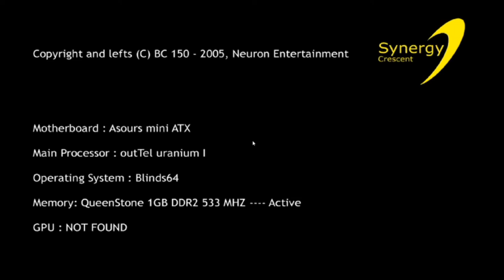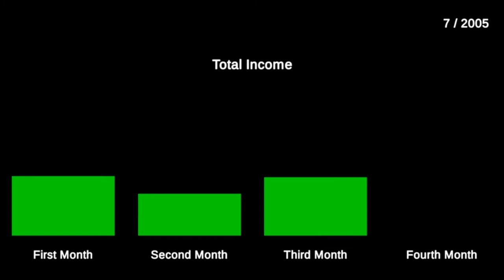[VILLA'S BLINDS Early Acess]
Witam absolwentów! Masz dyplom z inżynierii komputerowej i nie możesz znaleźć pracy? Zacznij teraz, aby stworzyć grę w wypożyczonym garażu. Reklamuj je i zbierz własną bazę fanów. Zarabiaj kieszonkowe! Oczywiście nie będziesz mieszkał na tym śmietniku do końca!

OD TWÓRCÓW:
Dlaczego wczesny dostęp?
„To nasza pierwsza gra, musimy się wiele nauczyć w trakcie jej tworzenia, a ty jesteś nauczycielem wszystkich. Twoje cenne pomysły, błędy, które widzisz, pomogą nam naprawdę, a dzięki temu będą głównym czynnikiem w kształtowaniu naszej gry ”.
Mniej więcej jak długo gra będzie w późnego dostępu?
„Szacujemy, że proces opracowywania zajmie dodatkowe 12 miesięcy”.
Czym się zajmuje zaprogramowane oprogramowanie? Wersja od tej z wczesnego dostępu?
„Aktualna lista funkcji w fazie rozwoju to:
- Przestrzenie niezależne, takie jak wieżowce, wielkie firmy.
- Bycie szefem.
- Bycie oficjalną firmą.
- Funkcje, które są oficjalne, takie jak ogromny marketing, ogromne przestrzenie robocze, szczegółowy system zatrudniania pracodawców.
- Więcej przedmiotów, które gracze mogą kupić, takich jak biurka, krzesła, lampy, dekory itp.
-Szczegółowe pisanie scenariusza gry podczas tworzenia gry.
Prośby o nowe funkcje są również mile widziane! ””
Jaki jest obecny stan wersji z wczesnego dostępu?
„Obecna wersja wczesnego dostępu jest grywalna, ale wciąż trwają prace nad jej funkcjami. Oznacza to, że nie wszystkie funkcje w fazie rozwoju są dostępne w grze lub funkcje mogą nie działać zgodnie z przeznaczeniem.

W obecnej wersji gracze mogą
- Rozpocznij nową karierę
- Zwróć uwagę na przyczyny, takie jak brud, głód, pragnienie itp.
- Zbuduj grę za pomocą własnych silników gier.
- Sprzedaj swoją grę, aby zarabiać pieniądze.
- Ulepsz swoje drzewo umiejętności (np .: animacja, programowanie, scenariusz, sprzątanie, marketing,)
- Kontroluj stan finansowy i marketing swojej gry.
- Zbadaj 32 różne rodzaje motywów gry i 18 specjalnych technologii.
- Zaprojektuj swoje miejsce pracy, dodając stoły, komputery, krzesła itp.
- Stwórz własną niestandardową grupę Indie.
- Przenieś się do willi, aby rozszerzyć swoją przestrzeń roboczą

Funkcje, które nie są jeszcze dostępne, to:
- Bycie szefem.
- Bycie oficjalną firmą.
- Funkcje, które towarzyszą byciu oficjalnym, takie jak ogromny marketing, ogromne przestrzenie robocze, zatrudnianie pracowników.

Sprawdzamy błędy przed wydaniami, ale czasami mogą nadal występować błędy w wersjach wczesnego dostępu. Jeśli napotkasz taką, możesz to zgłosić! To bardzo cenne. ””
Czy cena ulegnie zmianie podczas i po wczesnym dostępie?
„Planujemy stopniowo podnosić cenę w miarę dostarczania nowych treści i funkcji”.
Jak zamierzacie włączyć społeczność w wasz proces tworzenia?
„Wykorzystamy opinie graczy i sugerowane pomysły, aby ulepszyć tę grę. Możesz publikować opinie, błędy i sugestie na Discordzie gry lub na stronie dyskusji Steam.
Planowana data premiery: 4 stycznia 2021
Witam absolwentów!
Masz dyplom z inżynierii komputerowej i nie możesz znaleźć pracy?
Zacznij teraz, aby stworzyć grę w wypożyczonym garażu. Reklamuj je i zbierz własną bazę fanów. Zarabiaj kieszonkowe!
Oczywiście nie będziesz mieszkał na tym śmietniku do końca!

Stwórz swoją załogę, podziel wydatki i przenieś się w miejsca, które pokryją Twoją pracę! Zdobądź większą załogę, bądź grupą korporacyjną!
↓ ↓ ↓ Szczegóły ... ↓ ↓ ↓

Istnieje wiele funkcji, które pozwolą ci uczynić grę najbardziej zbliżoną do tej ze swoich marzeń.

⚪ Absolwent na początku 2000 roku

⚪ Zacznij od przyzwoitego silnika gry i spersonalizuj go później. Dodaj więcej funkcji do swojego silnika i twórz gry wysokiej jakości
⚪ 18 różnych technologii oprogramowania i kilka technologii sprzętowych (Motion Blur, Chromatic Aberration, Motion Capture i więcej ..)

⚪ 32 różne motywy w grze z 3 różnymi alternatywami dla każdego, 96 kombinacji motywów.

⚪ Reklamuj swoje gry na swój sposób, określ ilość płyt DVD do nagrania przed wejściem na rynek cyfrowy. Nie zapomnij o swoich wydatkach!

⚪ Dziesiątki dostosowywanych projektów wnętrz. Systemy komputerowe o różnych specyfikacjach.

⚪ Poczuj się jak szef w grupie korporacyjnej i zarządzaj swoją korporacją jak prawdziwa korporacja gier.
PUBLISHER
Neuron Entertainment

DEVELOPER
Çamlıca GameLab, Neuron Entertainment